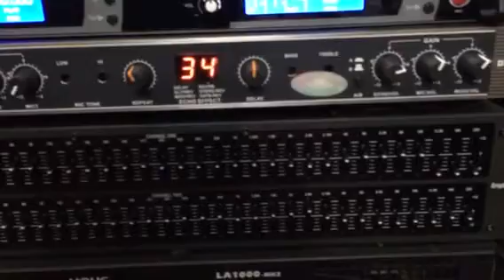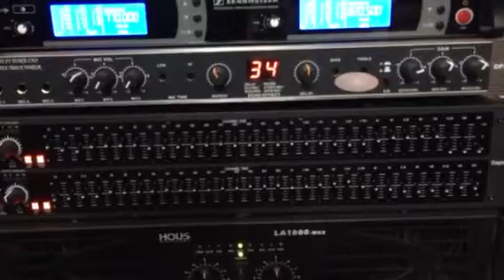Test bộ karaoke gia đình cho các ae chơi tết cặp loa DKx6 công xuất cực khủng ĐT Tám Hoa 0918249265